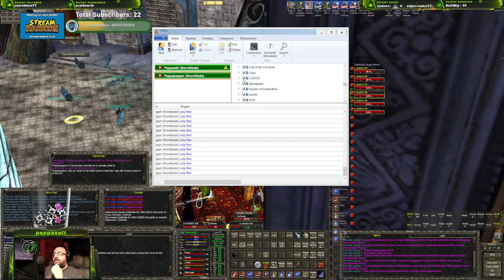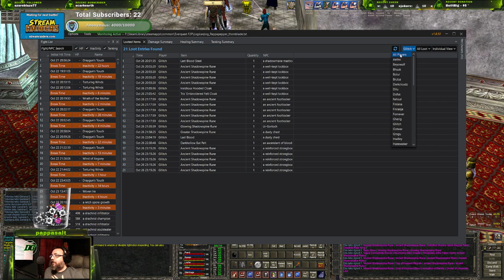(Thornblade) Demiplane Zi-Thuuli, Redfang, Hatchet, Sisters, Devlin, Tris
00:00 - Trash clear and Zi-Thuuli
28:30 - Trash clear
40:20 - Redfang
47:00 - Trash clear
01:17:00 - Hatchet
01:35:00 - Trash clear
01:46:30 - Sisters
02:16:00 - Trash clear
02:25:30 - Devlin
02:32:00 - Trash clear
02:51:00 - Tris Wallow III Failed Attempt (cure bugged)